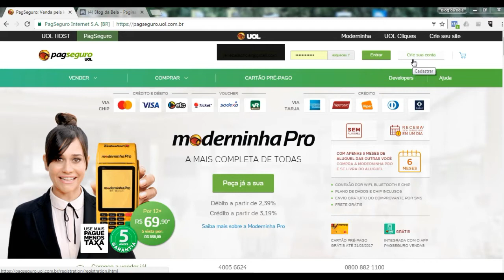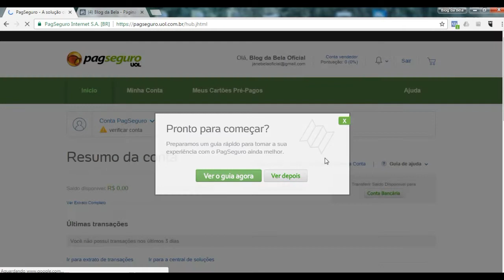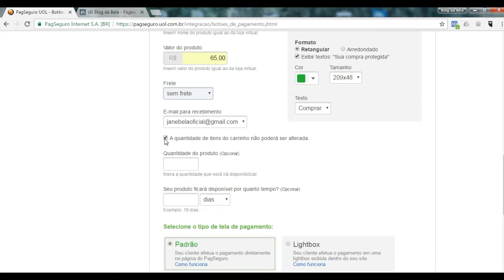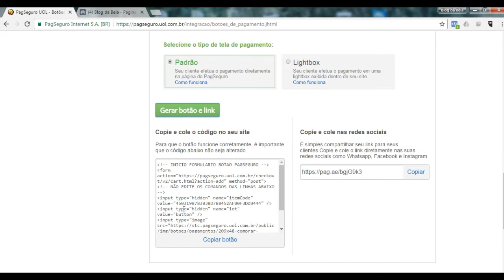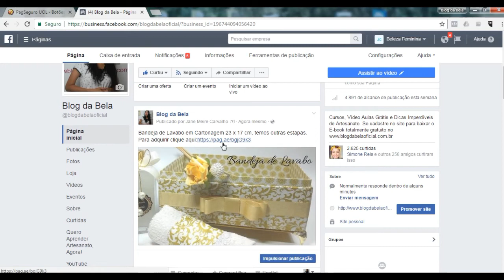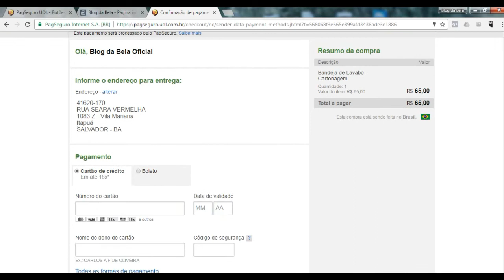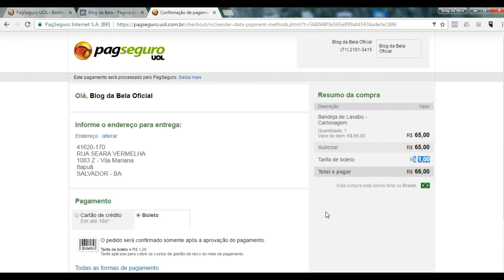Como Vender com Facebook pelo Pag Seguro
Nesse vídeo eu ensino o passa a passo para você vender no Facebook com o Pag seguro de forma simples e fácil.

Você poderá vender no cartão sem precisar de maquininha com uma ferramente prática, segura, grátis e aumentar suas vendas bem fácil.
Aprenda mais segredos para vender Artesanato pelo Facebook.  Clique aqui e aprenda

Aprenda fazer bloquinhos personalizados com acabamento profissional. e cadastre seu email.